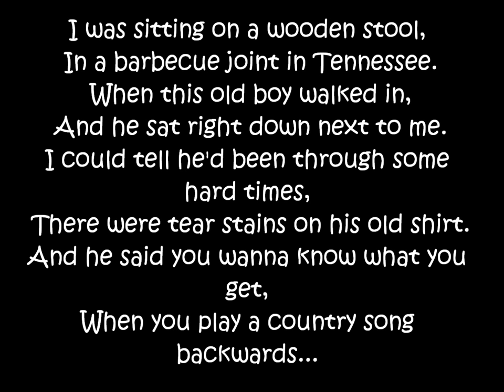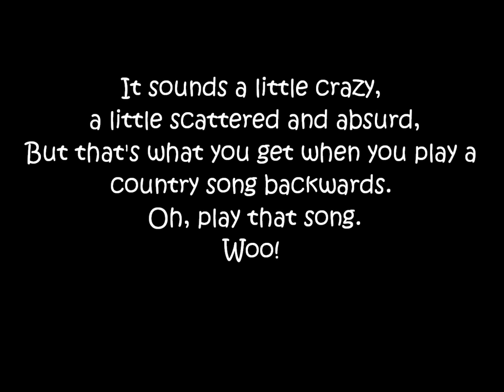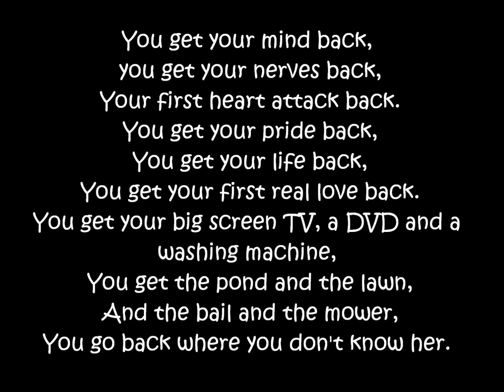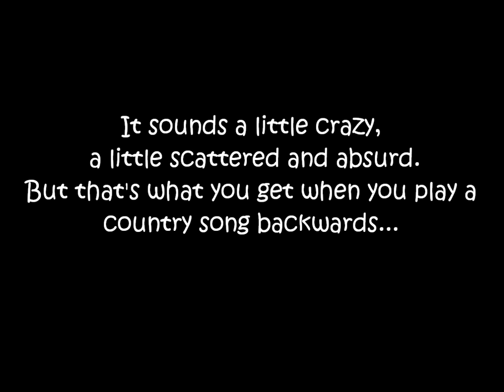Rascal Flatts: "Backwards" ~Lyrics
Lyrics to the song: "Backwards".
CD - Me And My Gang.
Band - Rascal Flatts.